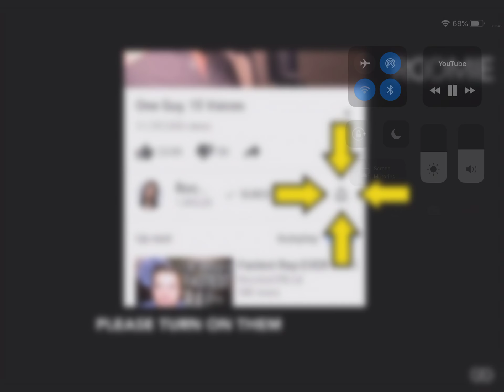3 December 2018